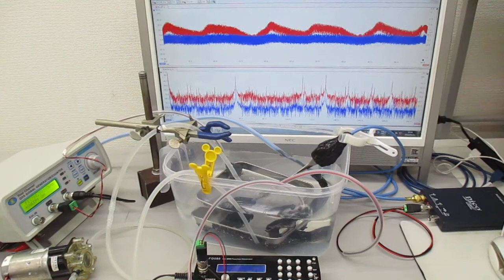オリジナル超音波実験 Ultrasonic-labo